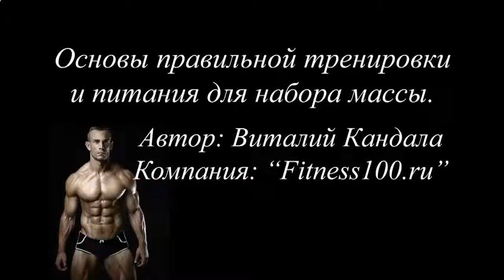КАК НАКАЧАТЬ 10 КУБИКОВ ПРЕССА